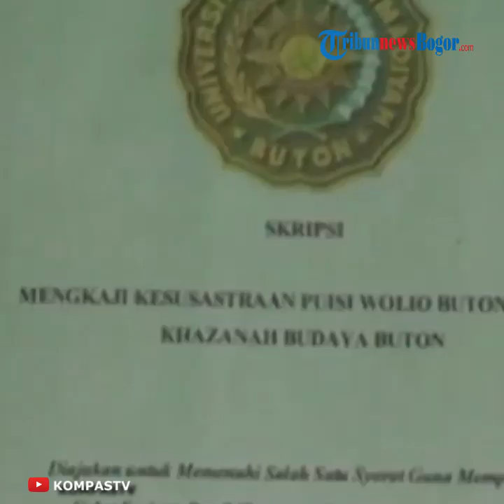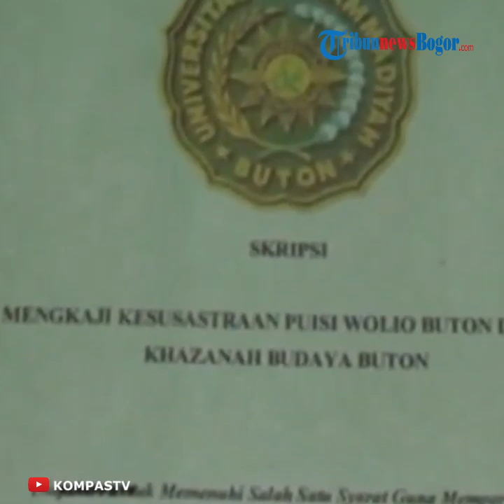Kakek 85 Tahun Diwisuda dan Raih IPK 3,5, Termotivasi dari Pesan Mendiang Anaknya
TRIBUN-VIDEO.COM – Walau usia telah senja, tidak menyurutkan niat kakek ini untuk menyelesaikan kuliahnya di sebuah perguruan tinggi.

 La Ode Muhamad Sidik, seorang kakek berusia 85 tahun di Kota Baubau, Sulawesi Tenggara, berhasil menyelesaikan kuliah program strata 1 dan menjadi peserta wisudawan dengan nilai indeks prestasi kumulatif (IPK) 3,5.